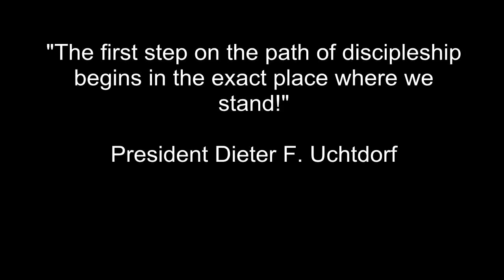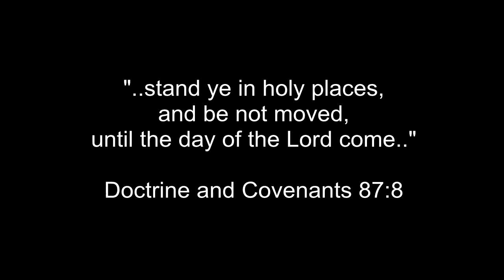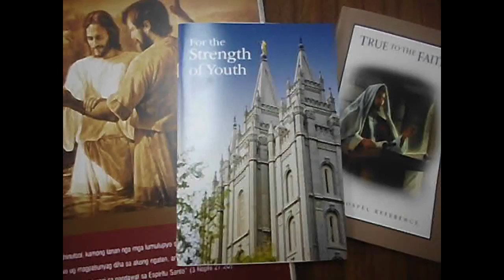Bindoy branch "Stand ye in Holy Places"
Bindoy Branch's Youth video presented during the 2013 Tanjay District Film Festival, District Youth Conference.